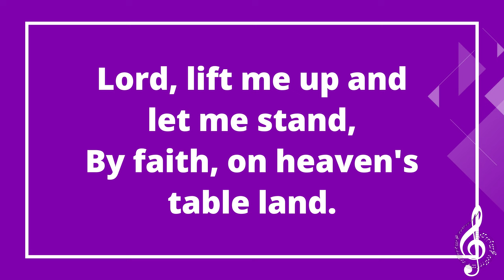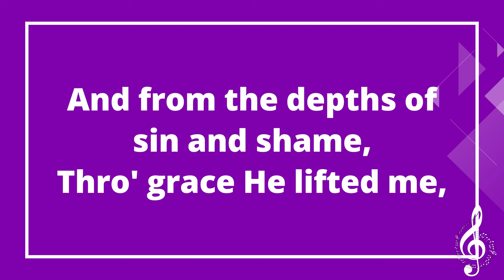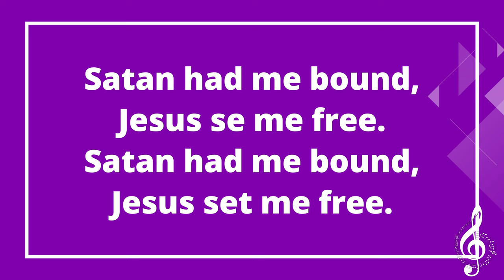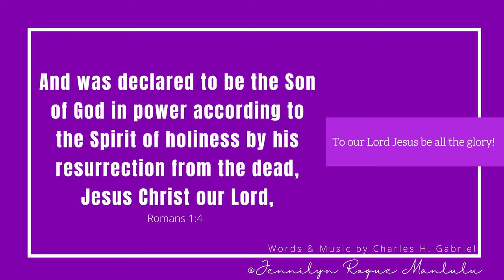Higher Ground with lyrics Instrumental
HIGHER GROUND  with he lifted me-I'm so glad, Jesus lifted me
Words & Music by Charles H. Gabriel
Johnson Oatman, Jr.
Arr. by Tom Fettke
Orch. by Micheal Lawrence